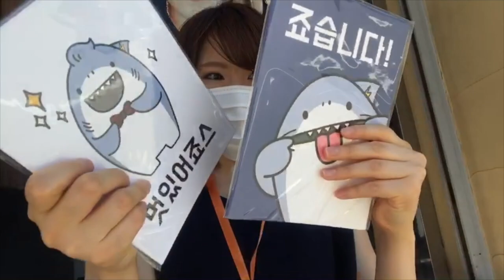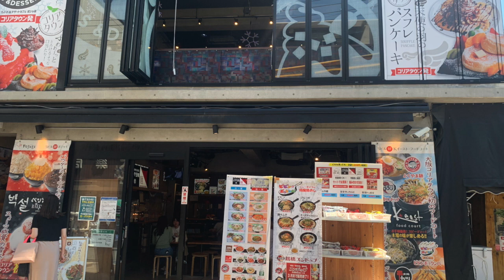【大阪鶴橋コリアンタウン】で【サメグッズ】探し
韓国好きの姉からサメグッズを見つけたとの情報があり、姉の案内のもと大阪鶴橋コリアンタウンへ行ってきました★
名前の通り韓国にいると錯覚するようなコリアンタウンにもなんとサメグッズが！
その他少しだけ食事やショッピングも楽しみました(^^)♪

新チャンネルのてらしゅーるバラエ亭★

※余裕しゃくしゃくシャークチャンネルの紹介
このチャンネルではサメ初心者向けの知識、水族館のサメの解説や紹介、サメグッズの紹介などを主に配信しています。
少しでもサメへの理解者、サメを愛してくれる人が増えますよーに。

リクエストや質問などあればなるべく応えていきたいのでお手数ですがコメント欄にお願い致します。

新チャンネル準備中であり不規則配信となりますが動画の質も上げていきたいため、興味のある方は高評価・チャンネル登録をお願い致します(^^)

※コラボ動画、一緒にサメを宣伝するメンバーも募集しています。気軽にDMください。